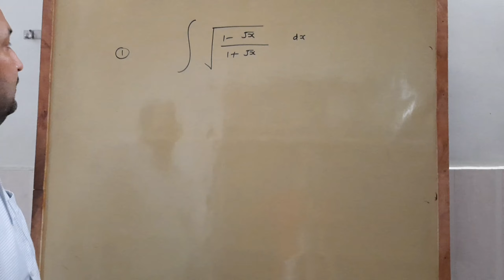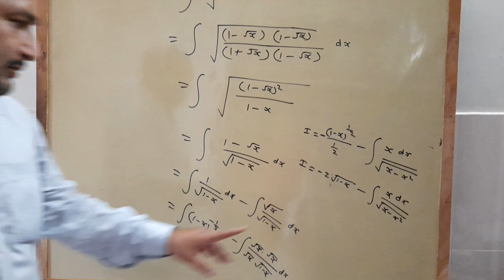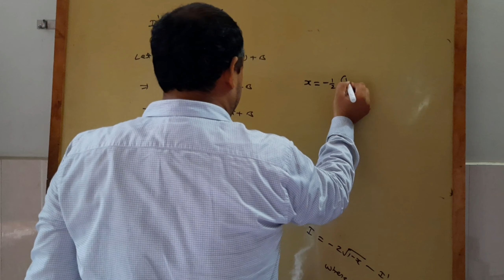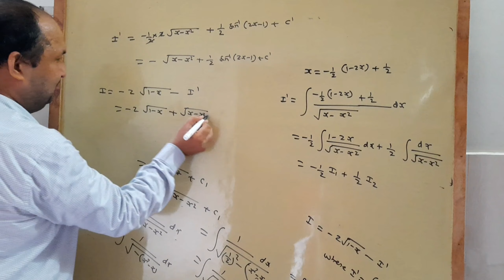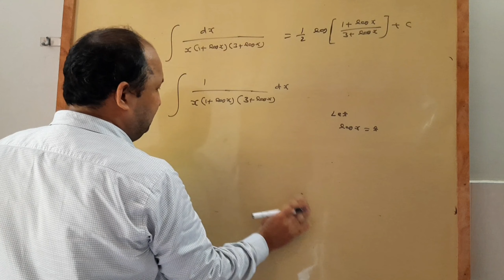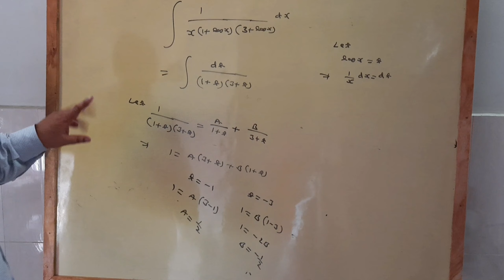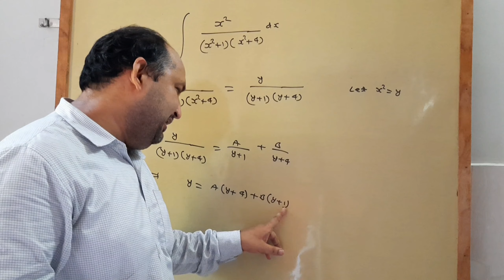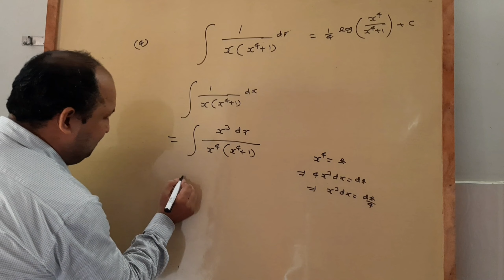Special type of Integration 17